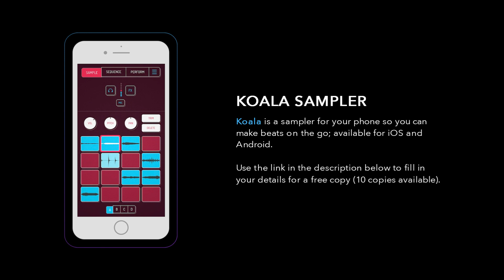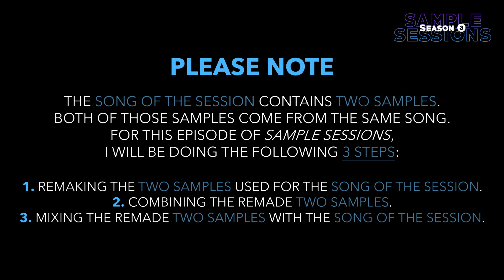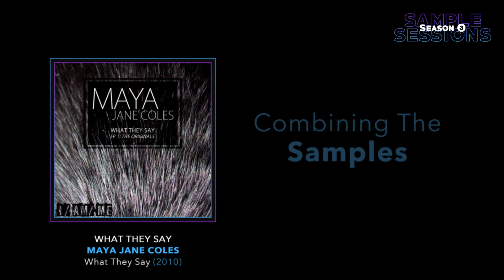Sample Sessions - Episode 191: Truffle Butter - Nicki Minaj (Feat. Lil Wayne & Drake)